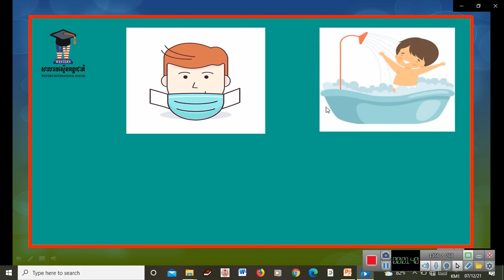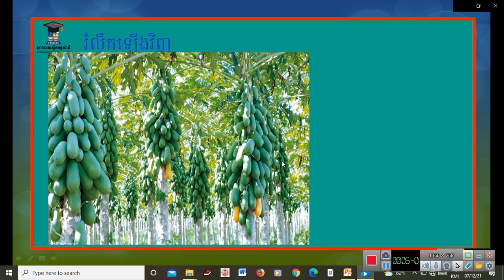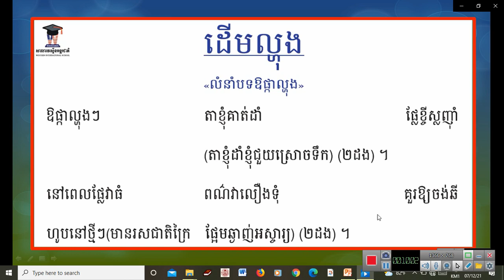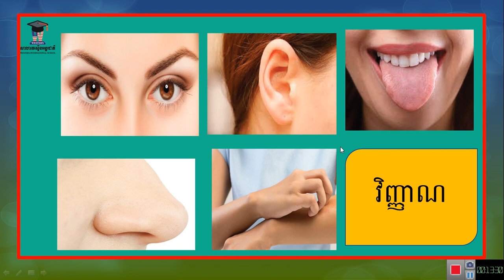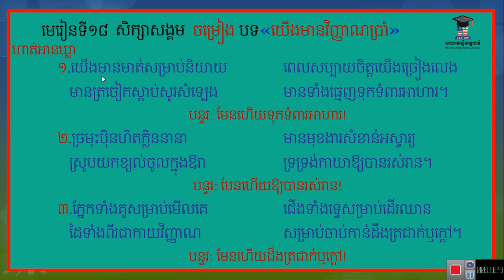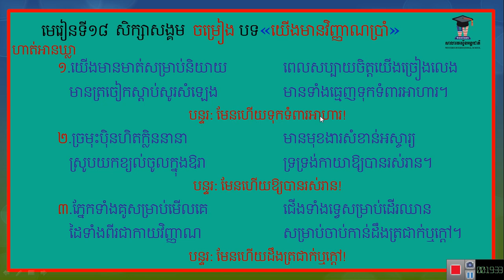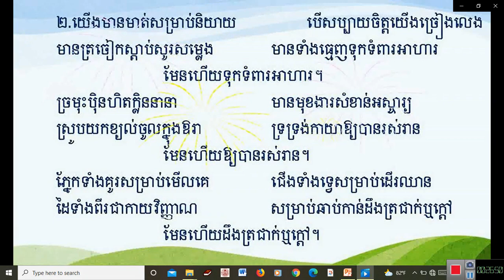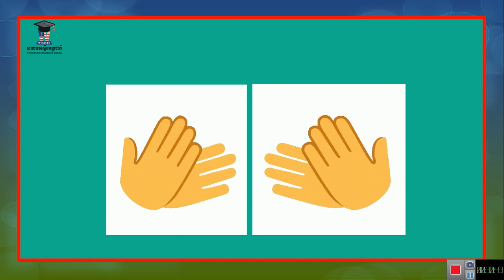WISK3T4 មេរៀនទី១៨ ចម្រៀង បទ"យើងមានវិញ្ញាណប្រាំ"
អ្នកគ្រូ ចែម សំអ៉ីន